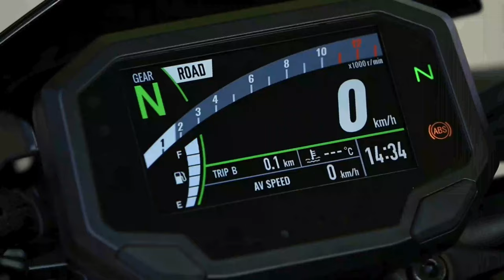2023-12-23. BMW F800 ST. PARQUE DE LAS RANAS. MOSTOLES